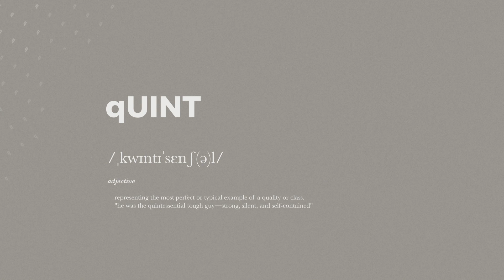qUINT ESSENTIAL MED BROR KONÉ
I vores anden ESSENTIAL video præsenterer vi BROR KONÉ, der har startet brandet RUBEN KONÉ.

RUBEN KONÉ har lige haft RELEASE på et nyt drop, der blev udsolgt på en dag. Tjek videoen for at se hvad BROR KONÉ finder Af outfit inde fra vores butik.